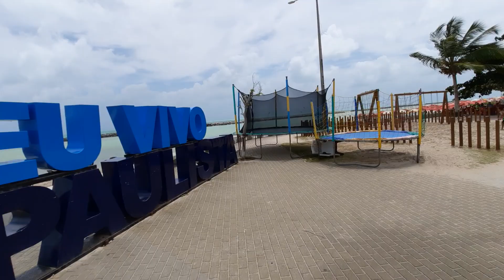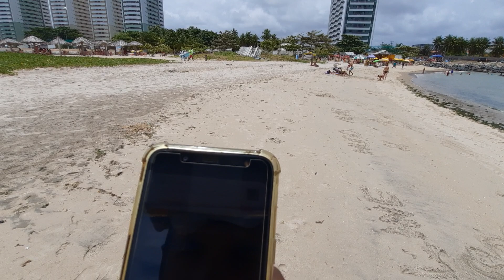PRAIA DO JANGA PAULISTA PERNAMBUCO BRASIL ZONA NORTE DO NORDESTE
passeio pelo calçadão da Praia do Janga localizada em Paulista Pernambuco Brasil Nordeste Zona Norte passeando pelas Areias da praia que nesse momento a maré está cheia mas grande concentração de pessoas curtindo seu dia de lazer e comendo comida regional do Nordeste América Latina país tropical Brasil as belas praias lugar ideal para estar com a família se divertindo tomando banho de mar linda visão Horizonte mar sol zona norte as belas praias de Paulista Maria Farinha Pontal produzido por Givanilson Berg dia 27 de Dezembro de 2020 11 horas da manhã